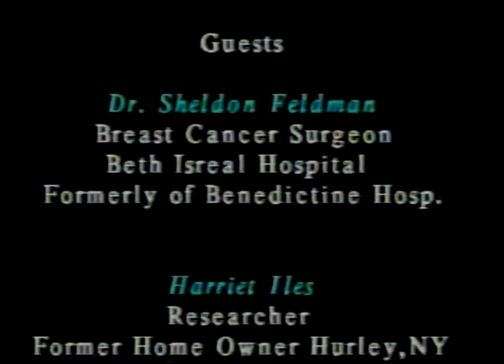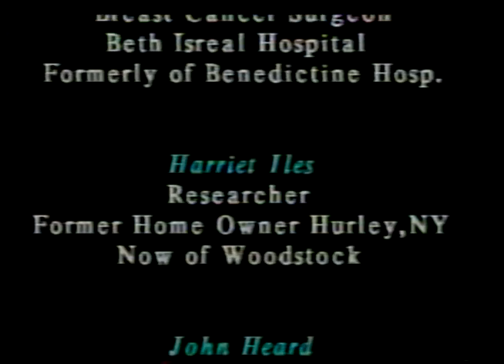Poisoned Corn / Hurley, NY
THE JOANNE MICHAELS SHOW: SPEAKING OUT ON THE UNSPEAKABLE aired on public access stations throughout the Hudson Valley (and into Manhattan on MNN-TV) for seven years, from 1999 through 2005. The show featured interviews with prominent citizens discussing controversial legal and political issues rarely covered by the local media. Joanne Michaels hosted and produced the show which was taped in Rhinebeck, New York at the Public Access of Northern Dutchess Area (PANDA) television studio.

POISONED CORN/HURLEY— aired on January 15, 2001
Guests include:
Oncologist, Dr. Sheldon Feldman, Mt. Sinai Hospital, NYC
Actor John Heard; ex-Hurley resident
Researcher, Harriet Iles
Ric Orlando, owner New World Home Cooking

The availability of these digitized TV shows was made possible by funds from The Bank of Greene County and in cooperation with Joanne Michaels and The Town of Esopus Library, Port Ewen, New York.